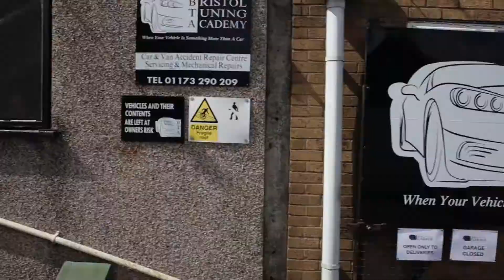HUNTER ELITE TD WHEEL ALIGNMENT BTA GARAGE BRISTOL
Promo video for best wheel alignment machine currently on the market.